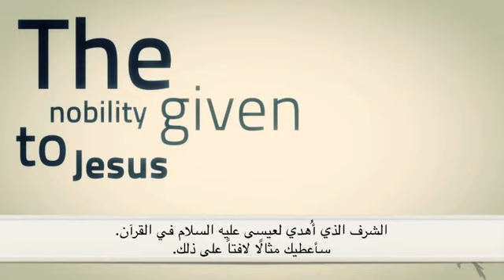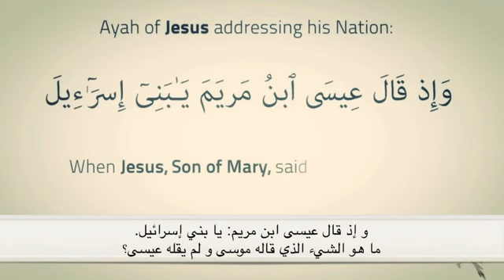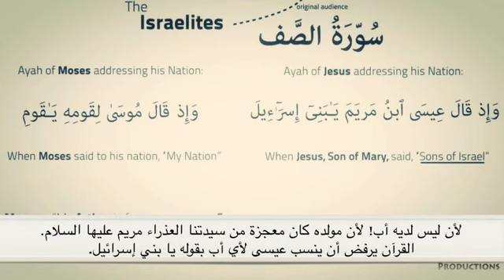إعجازات لغويه في القرآن 4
نحن مجموعه متطوعه نقوم بتجميع ونشر فيديوهات الشيخ نعمان علي خان وتقسيمها لفيديوهات قصيره مترجمه  حتي يسهل نشرها علي مواقع التواصل والإستفاده منه
ادعنا بنشر الفيديو